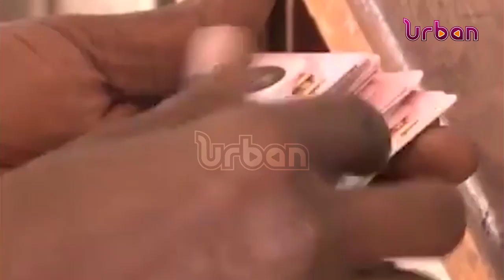Weekly security briefing